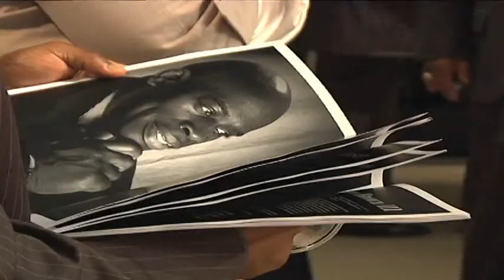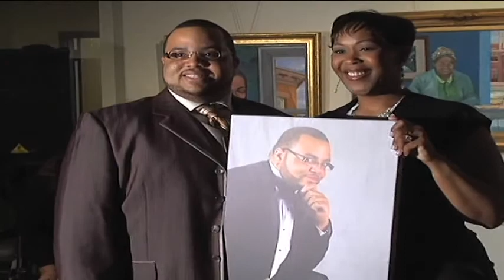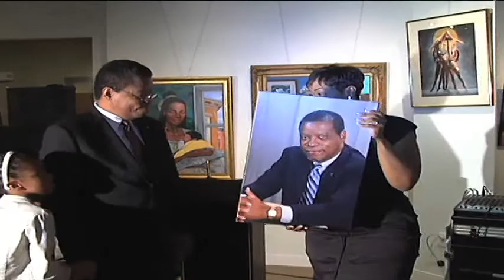Downing-Gross Cultural Arts Center Native Sons Exhibit with Ann Nesby